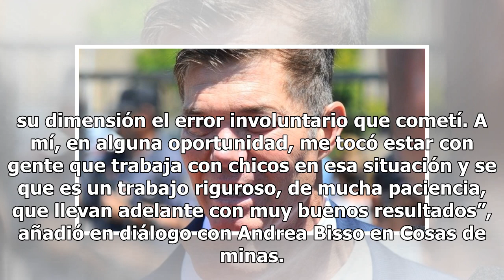Raúl Rizzo pidió perdón tras haber dicho que Mauricio Macri “es una especie de autista”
Raúl Rizzo pidió perdón tras haber dicho que Mauricio Macri “es una especie de autista”El actor tuvo un exabrupto cuando habló luego de la derrota de Juntos por el Cambio. Tras la contundente victoria del Frente de Todos en las PASO, donde se quedó con el primer lugar al conseguir el 47% de los voto...